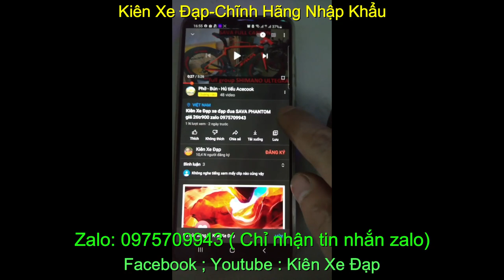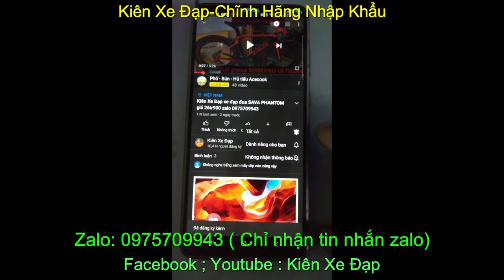Xe đạp thể thao địa hình leo núi chính hãng nhập khẩu Giant ATX830 giá-sold zalo 0975.709.943